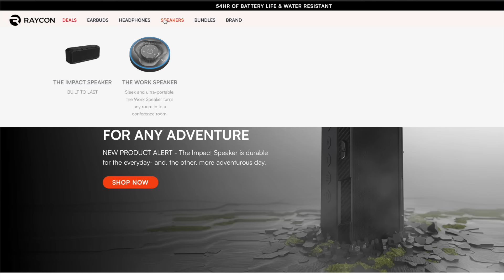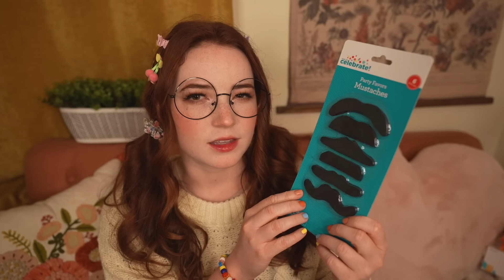ASMR Quite a Strange Stress Pulling